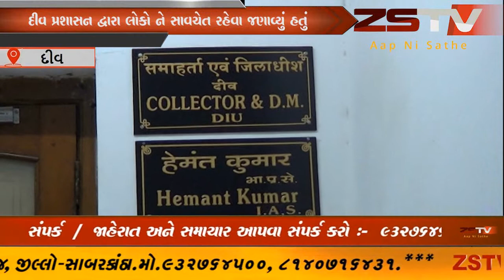ગુજરાત તથા સૌરાષ્ટ્ર મા આવનાર વાવાઝોડું અને ભારે વરસાદ ને લઇ દીવ // ZSTVNEWS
યુ વાવાઝોડા ને લઇ દીવ કલેક્ટર હેમંત કુમારે પ્રેસ કોન્ફરન્સ કરી ને દીવ મા લોકો ને સાવચેત રહેવા જણાવ્યું હતું હેમંત કુમારે જણાવ્યું હતું કે કાલે સાંજે આઇએમડી દ્વારા જાણકરી આપવા મા આવી હતી કે લો પ્રેશર ને લીધે દીવ ને હાઈ એલર્ટ જાહેર કરવા મા આવ્યું છે સાથે દીવ મત્સ્ય વિભાગ દ્વારા પણ માછીમારો ને માછીમારી નહિ કરવા જણાવ્યું હતું સાથે કાચા ઘરમાં રહેનાર લોકો ને પણ ઘર ખાલી કરી બીજી જગ્યા પર સ્થનાતર કરવા જણાવવા મા આવ્યું છે દીવ પ્રશાસન દ્વારા સેન્ટ્રલ હોમ ની પણ વ્યવસ્થા કરવા મા આવી છે જેમા કાલે સવાર થી સ્થાનાતર કરાવવા મા આવશે.